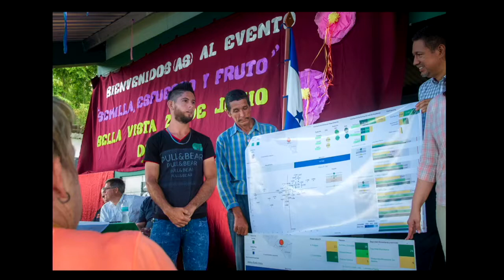July 22nd, 2018 - Growing by Word and Deed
Pastor Graig Flach